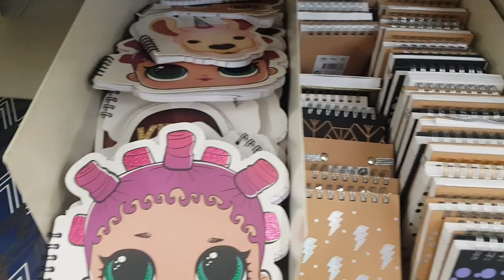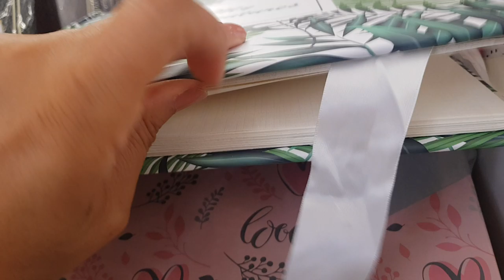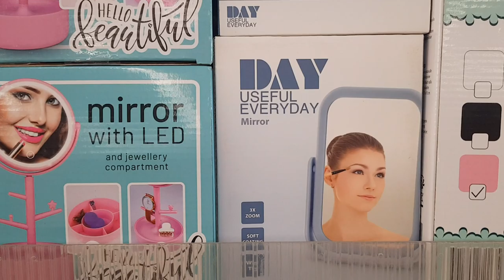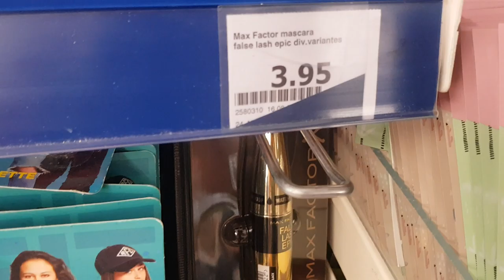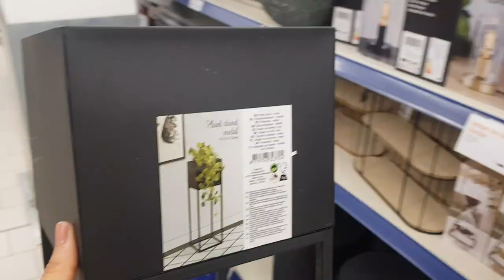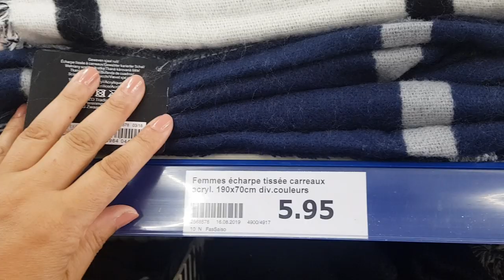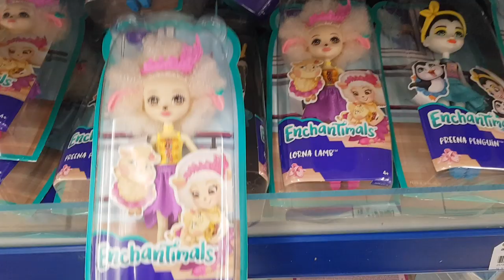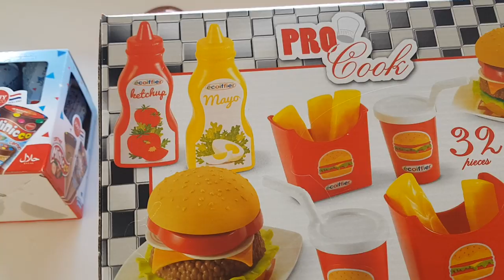ARRIVAGE ACTION - 20 AOÛT 2019